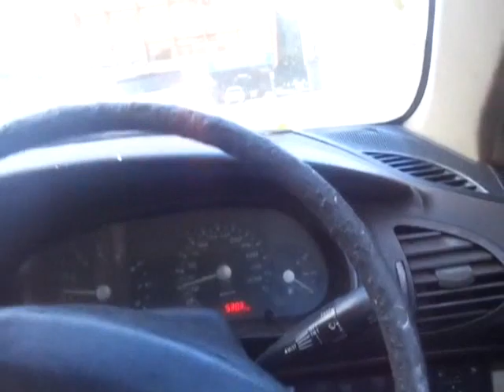PERJALANAN UMAI WAKTU LEWAT PETANG 11081445H 21022024